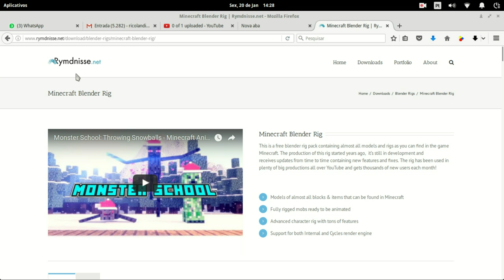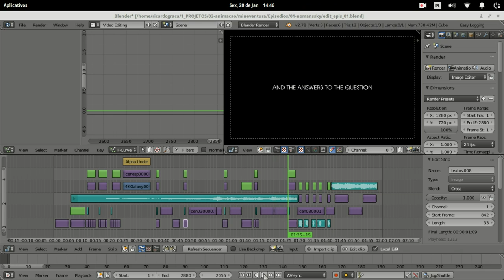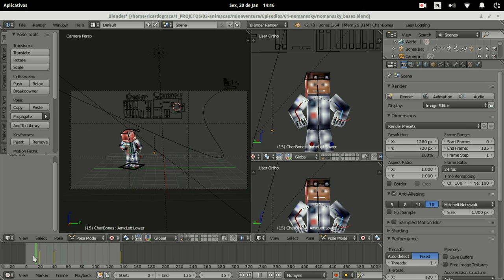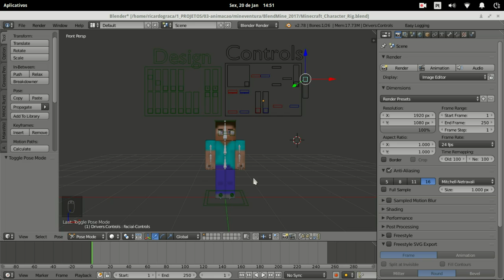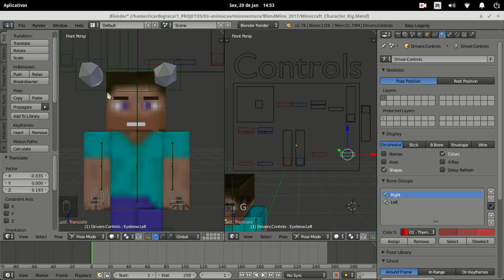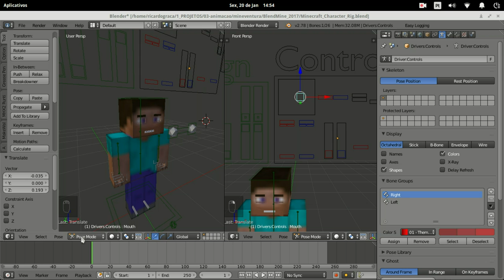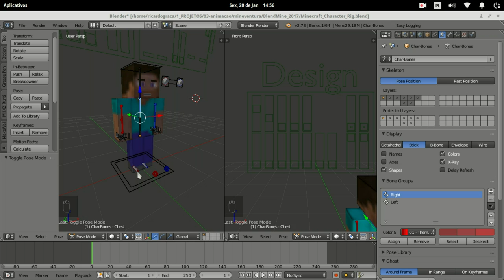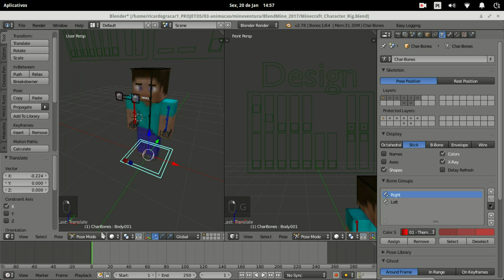Blender Minecraft Tutorial - Animação - Animation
Tutorial de Blender, como criar uma animação no estilo minecraft.
Blender tutorial, how to create an minecraft animation style.

Audio: Português
Subtitle: English

animação criada para o canal Super 8 e 1/2 ( animation created to the channel Super 8 e 1/2 ):